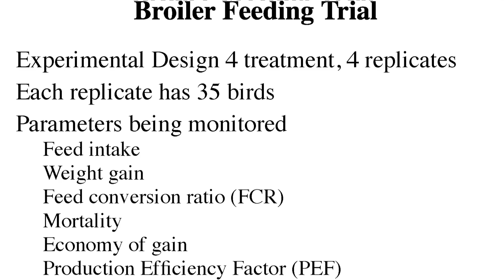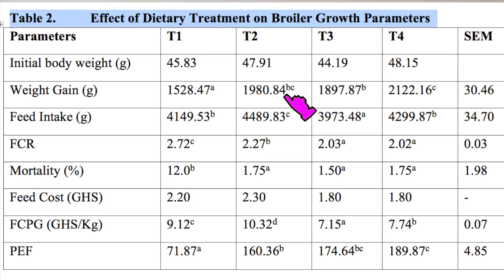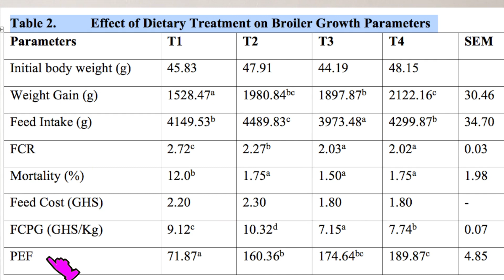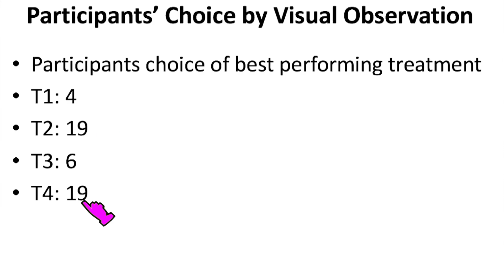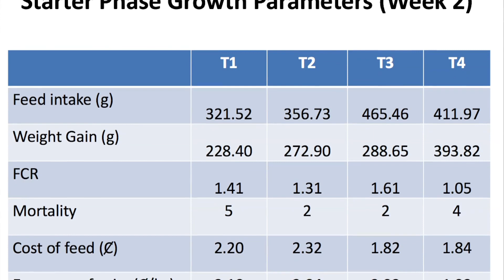Exploring Insect Larvae as a sustainable alternative for protein feed and waste management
In this video, an experiment conducted by the IFWA team reveals that using insect larvae as Sustainable Alternative Protein Feed for Broiler Feeding is a step in the right direction for poultry farmers.